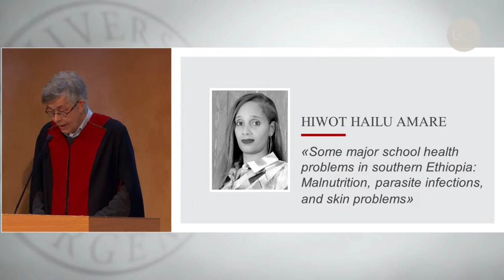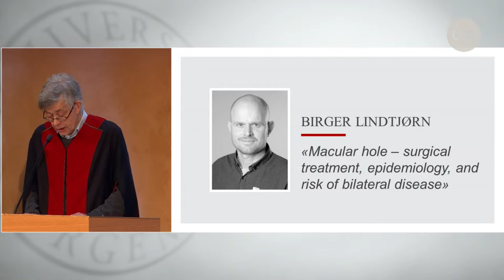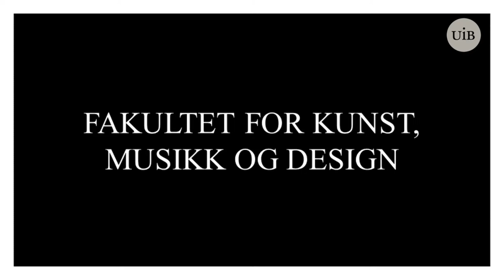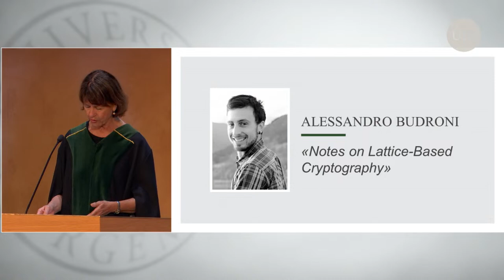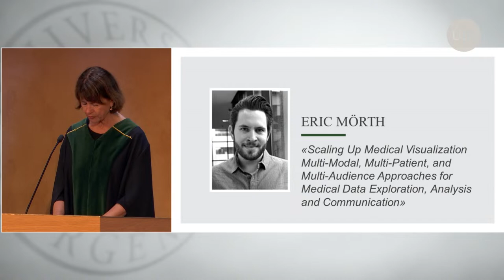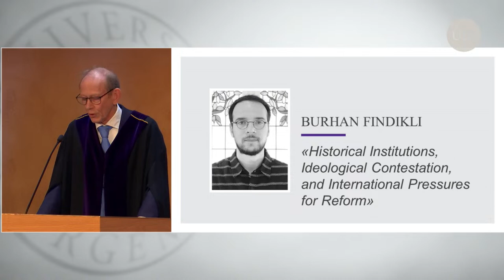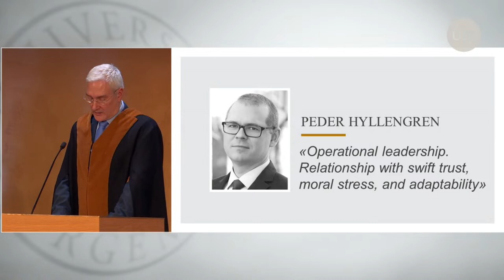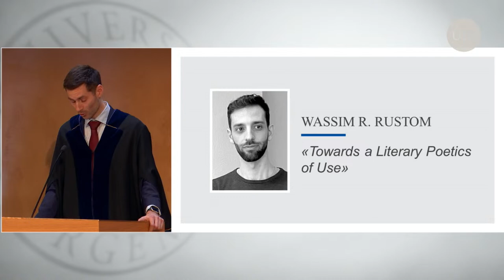Doktorpromosjon 27. januar 2023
Fredag 27. januar er det klart for en ny høytidelig doktorpromosjon ved UiB for nye doktores som har diputert høsten 2022.

PROGRAM
Emil Kristoffersen Børøs «Promosjonsfanfare» – Innmarsj akademisk prosesjon
Fanfaren fremføres av Classic Music Withington Zubicky AS

Tale ved rektor, professor Margareth Hagen

Musikkinnslag fra Griegakademiet
SiUn Fong, flygel

DOKTORPROMOSJON
Fakultetene presenterer sine nye doktores.

Det medisinske fakultet ved professor og dekan Per Bakke

Fakultet for kunst, musikk og design ved professor og dekan Frode Thorsen

Det juridiske fakultet ved professor og dekan Karl Harald Søvig

Preludium og Fuge i Hm av Mario Castelnuovo-Tedesco
Benjamin Søreide og Tore Iversen, klassisk gitar.

Det matematisk-naturvitenskapelige fakultet ved professor og dekan Gunn Mangerud

Det samfunnsvitenskapelige fakultet ved professor og dekan Jan Erik Askildsen

Det psykologiske fakultet ved professor og dekan Norman Anderssen

Det humanistiske fakultet ved professor og dekan Camilla Brautaset

Tale på vegne av de nye doctores
Lorentz Linde ved Det medisinske fakultet

Utmarsj akademisk prosesjon og mottakelse

Viserektor, professor Benedicte Carlsen leder seremonien